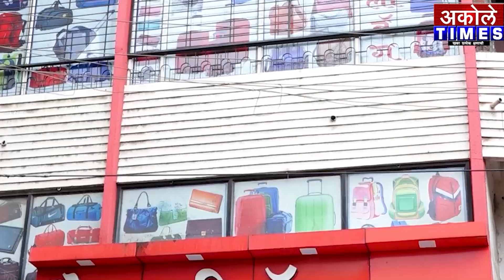गेली तीस वर्षे अकोलेच्या वैभवात प्रवरा क्लॉथने भर घातली - सिताराम गायकर | Akole Times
अकोले शहरात प्रवरा क्लॉथ सेंटरच्या भव्य सुसज्ज वस्त्र दालनाचा शुभारंभ

- मा.श्री.अमोल शिर्के
संपादक,अकोले टाईम्स